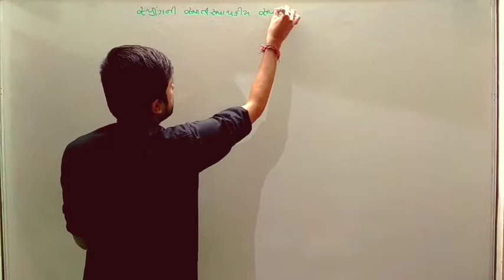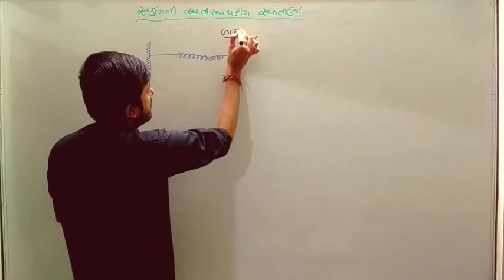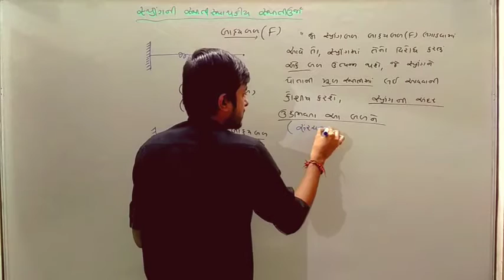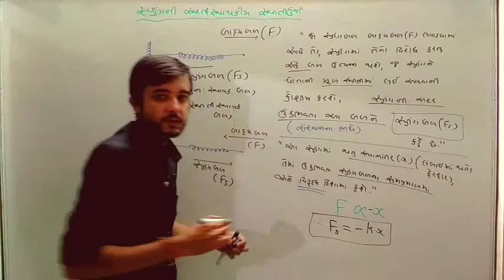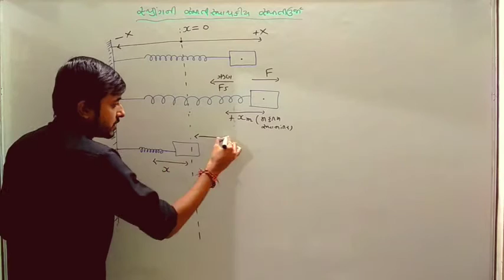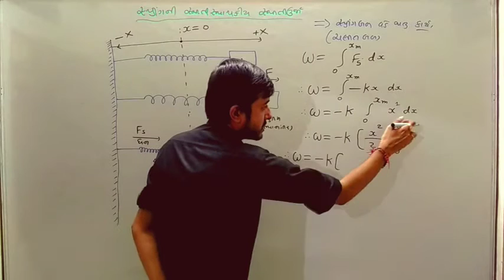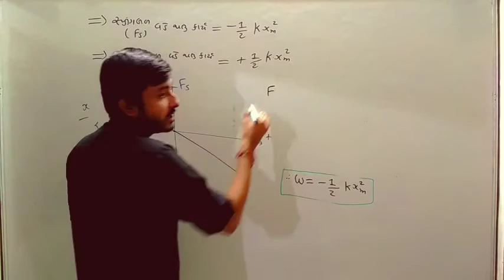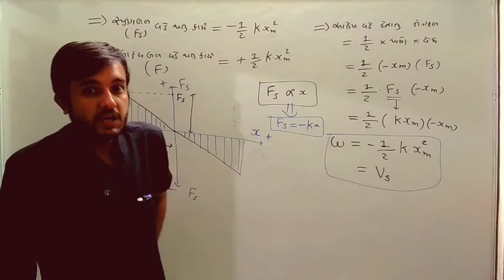સ્પ્રિંગની સ્થિતીસ્થાપકીય સ્થિતીઉર્જા (11th GM Lec-9)